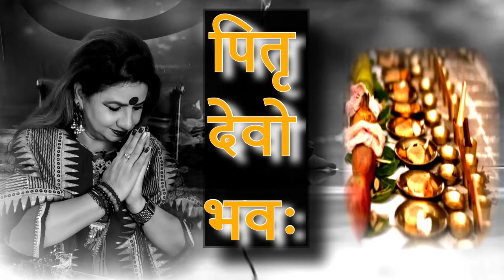पितरपक्ष के 16 दिन दीपक ( दीया ) और पितरों का है गहरा नाता ?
पितरपक्ष के 16 दिन
दीपक ( दीया ) और पितरों का है गहरा नाता ?

पितृपक्ष के 16 दिन आख़िर क्यों नाग देवता की पूजा से पितृ होते हैं शांत ? Pitra paksh naag ki pooja

JYOTISH ACHARYA DR. JEETU SINGH(Ph.D. in Astrology)

Specialization in mahurats , corporate advisor for important events, Vedic calculations in-depth for matching kundlis, predictions for health, wealth, court cases, career, education, business, personal problems as well as family matters. Stock Market, travel, partnership, pregnancy complications, love problems, celebrity horoscopes, gem stones, growth in profession Solutions and way out to all these problems Meeting only on prior appointment basis
Facebook page: Life Designer Acharaya Jeetu Singh